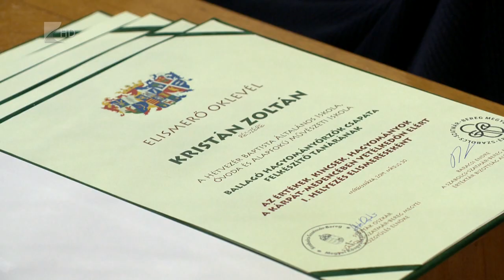Tiszaszalkai siker a hungarikum vetélkedőn - Kölcsey Tv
Hungarikum verseny döntőjén arattak győzelmet tiszaszalkai diákok. A vetélkedőn olyan megyénkbeli értékeket ismertettek meg a többi résztvevővel, mint a beregdaróci vászonvirág vagy a  tiszaadonyi kecskesajt. Sikerük elismeréseként csütörtökön, a megyei közgyűlés ülésén köszöntötték őket.